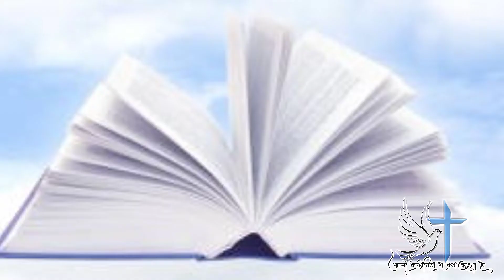काई रुके हुए पानी पर जमती हैRoj ki roti// Writer Dr. Harris Walter //Aatma Kalisiya Se Kya Kahta Hai